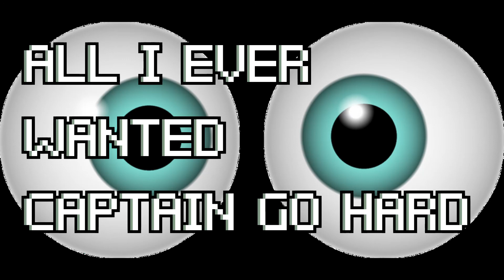EYE JUST WANNA BALL OUT... captain go hard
shout out to the beatmaker do not own beat